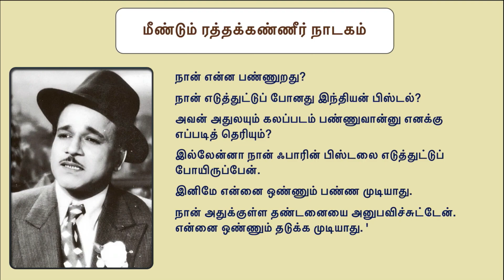எம். ஆர். ராதாவின் பேப்பர் சீன் | ரத்தக்கண்ணீர் நாடகம் - 2.0 | எம்.ஆர். ராதா 06